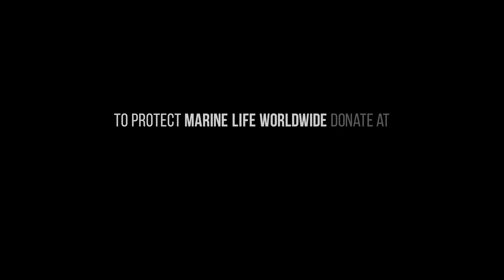Direct Action - A Day in the Life of Operation Milagro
Operation Milagro is Sea Shepherd’s nine year partnership with the Mexican government that protects the world’s most endangered marine mammal; the Vaquita Porpoise.

Fewer than 20 vaquitas remain alive today. The only documented threat to the species is entanglement in gillnets and if not for our efforts over the past nine years, the species would likely be extinct today.

Sea Shepherd's Operation Milagro continues to improve, adapt and optimize as the challenges to this species threaten its future. We are proud to have removed over 1200 pieces of illegal fishing gear from the Refuge over the past 9 years, but we are even more proud that in 2022 we can now prevent dozens or hundreds of nets from ever even entering the Vaquita Refuge at all.